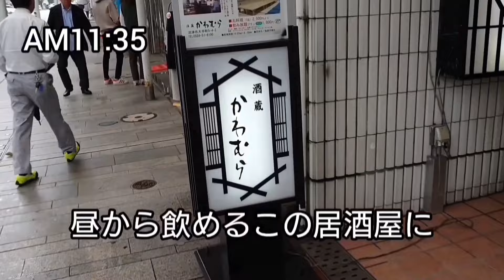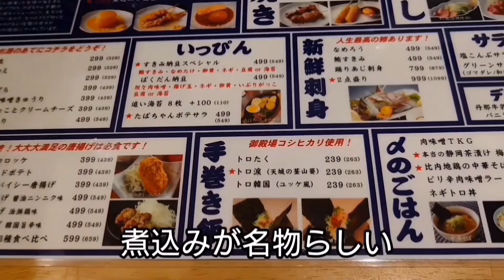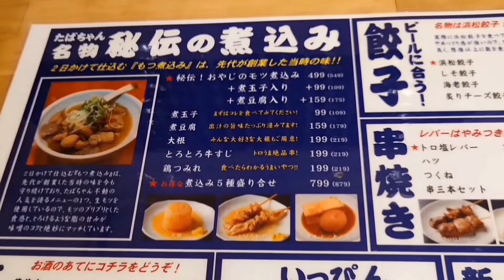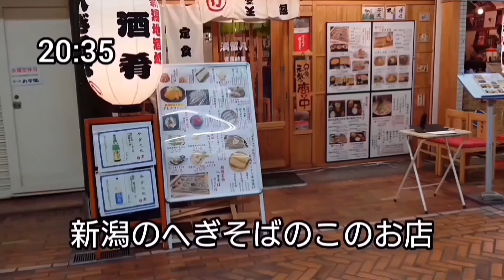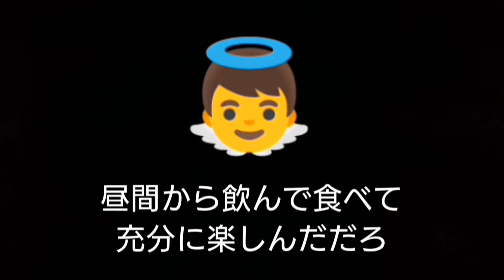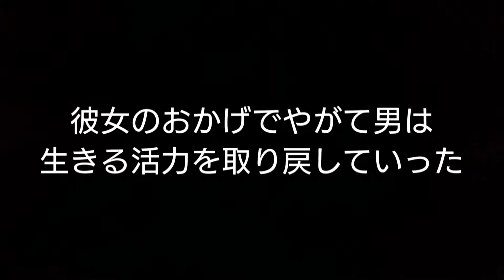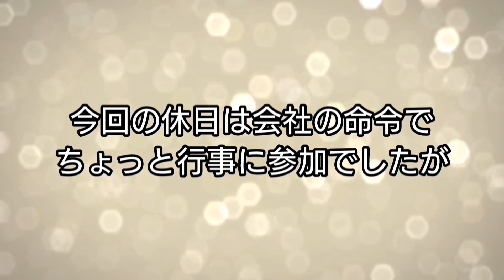沼津飲み、昼飲みから夜は地元に帰ってきた嬢と5年ぶりに運命の再会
地元の企業が複数参加するイベントに出席し式典が終わると、ただビール飲んで同じく参加した職場のメンバー達とさっさとひきあげみんなで昼飲み🍺
休日だけど式典参加もその後みんなと楽しい時間を過ごせたから悪くないなぁ笑
夜はひとりで街へ繰り出し飲み食いし、地元へ帰ってきていた嬢と5年ぶりの再会。今後の展開がどうなるか…

酒蔵かわむら
静岡県沼津市大手町5-4-3

大衆酒場 たばちゃん 沼津仲見世通店
静岡県沼津市大手町5-7-1

そば処 満留八
静岡県沼津市大手町5-9-1 1F

中華料理 八福
静岡県沼津市大手町5-9-17